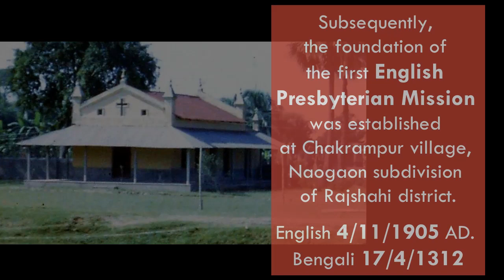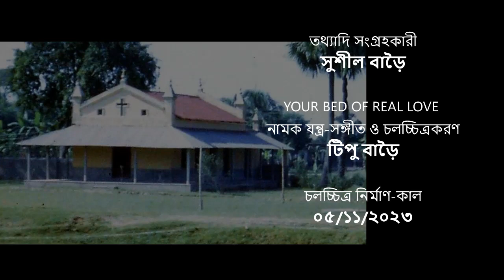নওগাঁর খ্রীষ্টীয় মিশনের ইতিহাস / HISTORY OF NAOGAON'S CHRISTIAN MISSION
তথ্যাদি সংগ্রহকারী: সুশীল বাড়ৈ।
"YOUR BED OF REAL LOVE" নামক যন্ত্র-সঙ্গীত ও চলচ্চিত্রকরণ: টিপু বাড়ৈ।
এই চলচ্চিত্র নির্মাণ-কাল: ০৫/১১/২০২৩